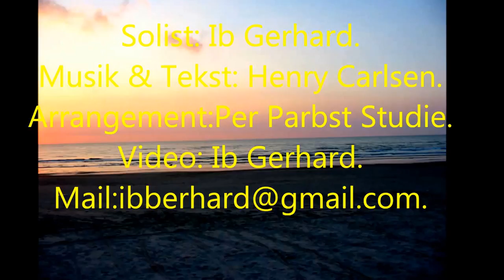KRONBORGVALSEN...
Song: Ib Gerhard.dk.
Musik & Tekst: Henry Andersen.
Arangement: Per Parbst.
Videoproduktion: Ib Gerhard Sørensen.